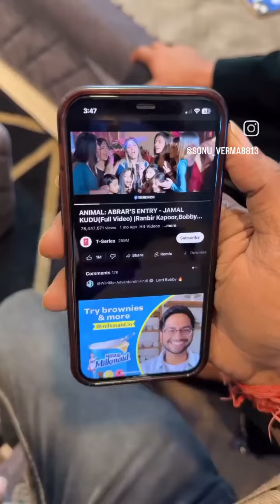very funny comedy